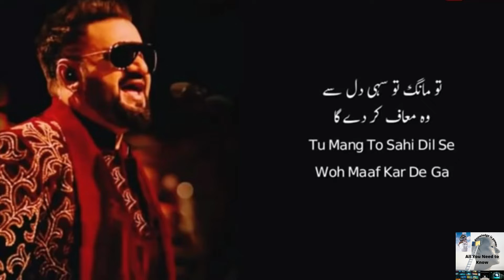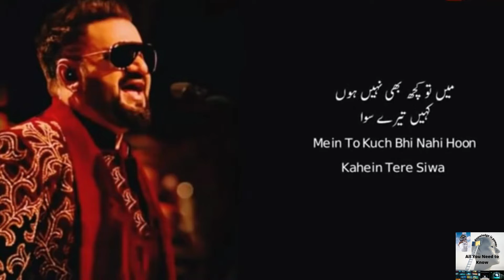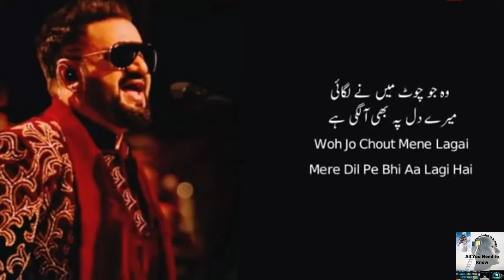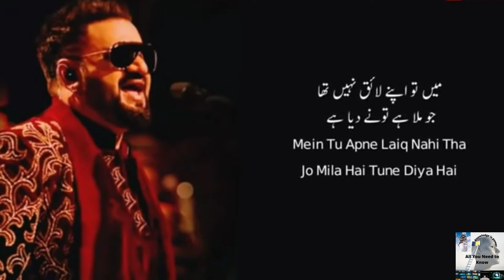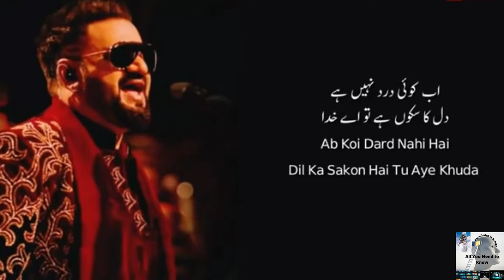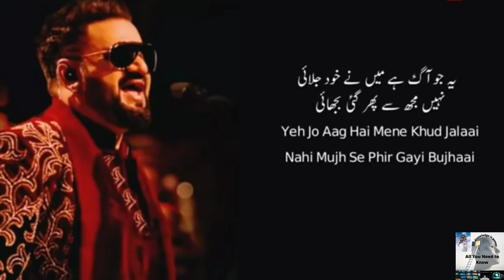Beautiful Dua (Mola Maire Toba) by Sahir Ali Bagga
A beautiful dua by Sahir ali bagga. Everyone should offer this dua for out mother land Pakistan as done by Sahir ali bagga.

It expresses your devotion and vigorous support towards your own country. Patriotic Songs always help people to feel relax and happy . patriotic song encourages you to do something good for your own country it brings a sense of fulfillment and responsibility towards your country.

During 1965 war between Pakistan and India, History tells us that Patriotic songs of that era played an important role for the uplifting of overall Moral of not only the common public but also of the soldiers fighting at borders.

ISPR now a days playing an important role in creating such loving songs for the whole nation. This is a very beautiful dua offered by Sahir Ali bagga.

Music in itself has the capability to influence one’s mood and psychology, and when you add a strong feeling such as patriotism to it the results can be very moving. Thus , I believe patriotic songs are very influential and can be used to motivate the youth of a country to stay united and do something for the country.
Identity: It helps us form strong bonds with the group to which we belong, to the point where we subsequently desire to forge even stronger links. Additionally, by demonstrating your patriotism, you might be able to forge stronger bonds with other members of the same subset. Additionally, having pride in your country might give you the courage and self-assurance you need to do everything in your power to defend and serve it.

Loyalty: Loyalty is the characteristic that underpins all acts of patriotism. Even though no one is compelled to make a loyalty oath to their country, actions taken in that country's defense are considered patriotic. The most distinctive characteristic that underpins all acts of patriotism is loyalty, which can strengthen our ties to both our nation and to one another.
Self-esteem: It should be noted that patriotic actions frequently call for bravery, valor, and even sacrifice; as a result, persons taking such actions are recognized as patriots. Your sense of worth and self-esteem should increase simply because you have shown loyalty to your country.

Every one can offer his own dua with his/her heart. But this very beautiful dua by Sahir Ali Bagga is very heart touching. Sahir Ali bagga is famous for this beautiful dua.